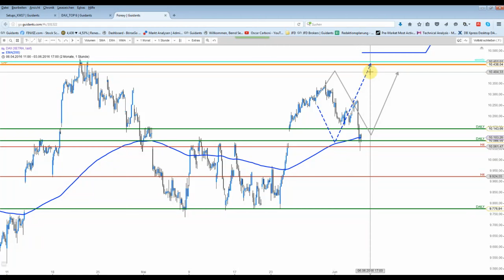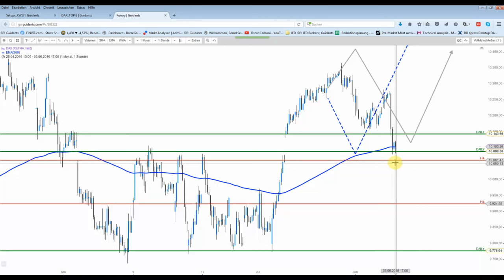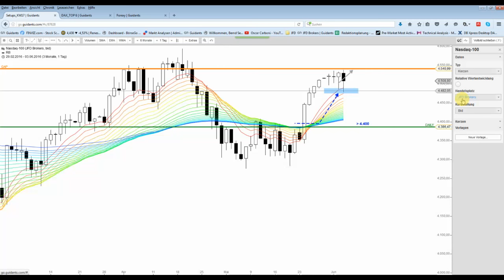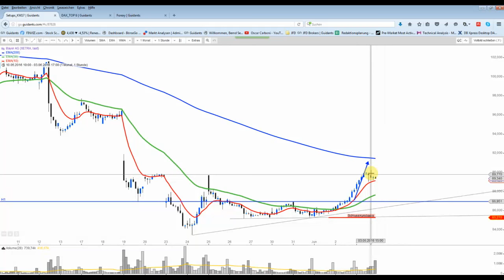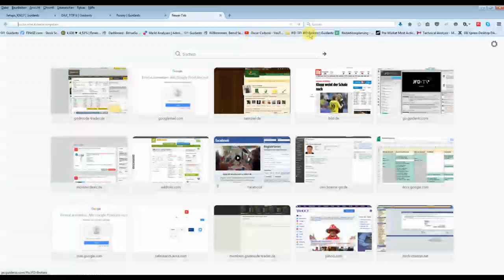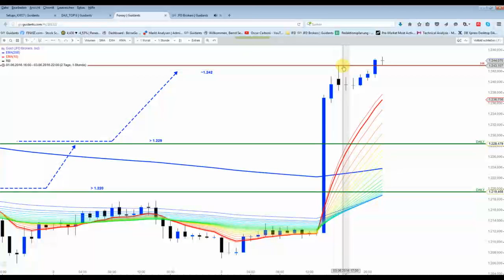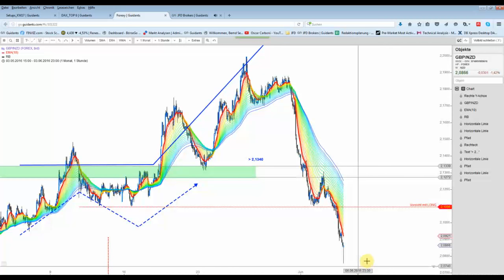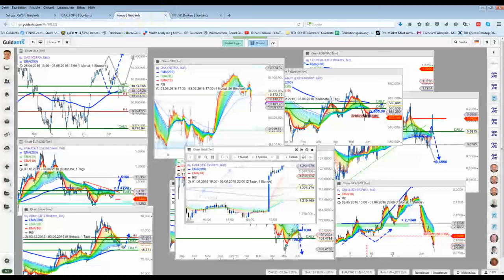DAX&Co - Rückblick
Die US-Arbeitsmarktzahlen haben mal wieder für größere Volatilität gesorgt. Dadurch gingen ein paar Setups sehr gut aus, andere wurde ausgestoppt. In der neuen Woche gibt es sicherlich wieder neue Möglichkeiten...